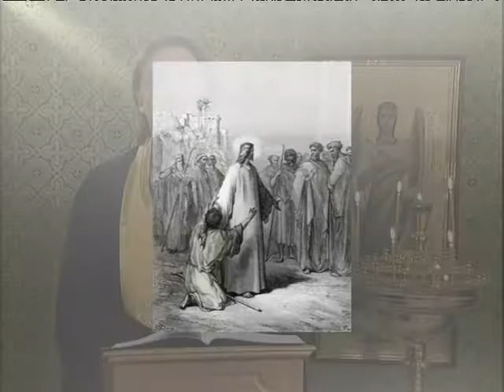Читаем Евангелие вместе с Церковью. 30 ноября 2013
В этот день Святой Церковью читается Евангелие от Луки гл.9  57-62 стих
57 Случилось, что когда они были в пути, некто сказал Ему: Господи! я пойду за Тобою, куда бы Ты ни пошел.
58 Иисус сказал ему: лисицы имеют норы, и птицы небесные — гнезда; а Сын Человеческий не имеет, где приклонить голову.
59 А другому сказал: следуй за Мною. Тот сказал: Господи! позволь мне прежде пойти и похоронить отца моего.
60 Но Иисус сказал ему: предоставь мертвым погребать своих мертвецов, а ты иди, благовествуй Царствие Божие.
61 Еще другой сказал: я пойду за Тобою, Господи! но прежде позволь мне проститься с домашними моими.
62 Но Иисус сказал ему: никто, возложивший руку свою на плуг и озирающийся назад, не благонадежен для Царствия Божия.